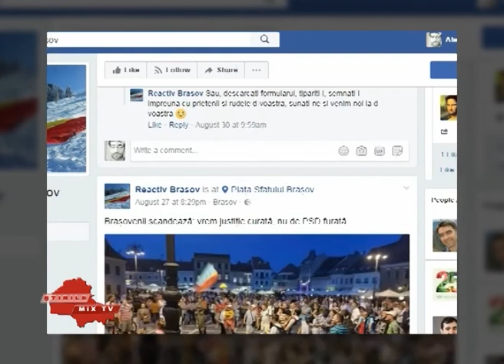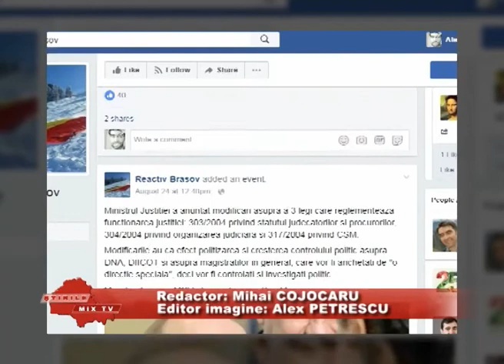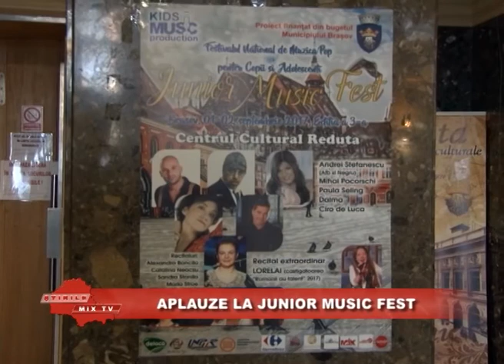Stirile MixTv 04.09.2017